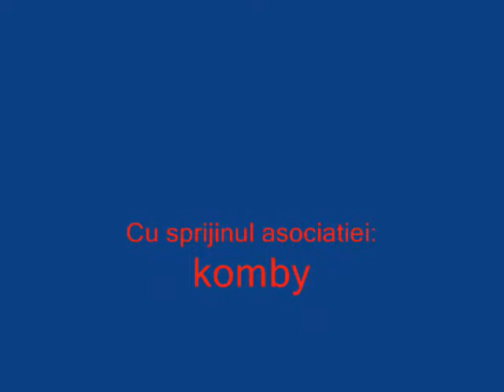Colotin Marian ploua stele